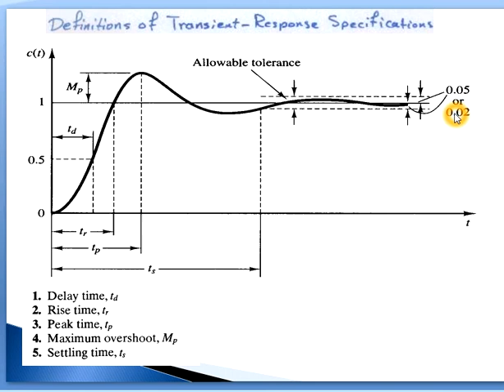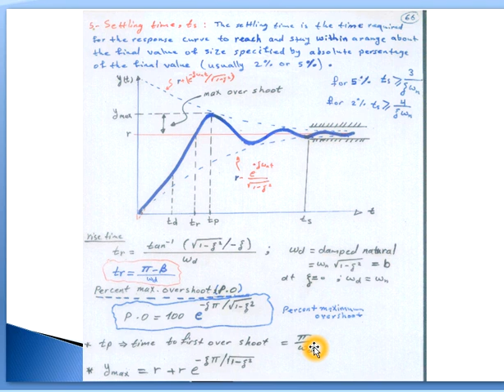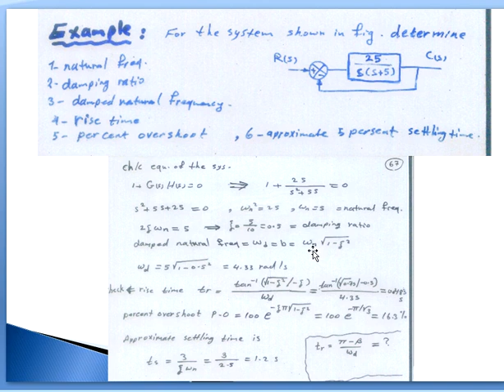Transient response part 10